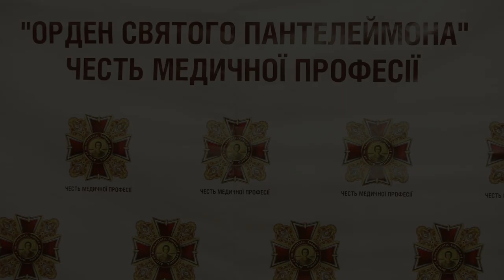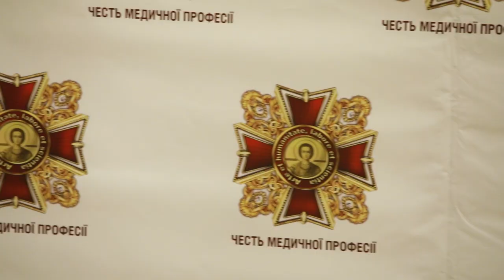Орден святого Пантелеймона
Під час засідання лауреатів Відзнаки «Орден Святого Пантелеймона» ухвалено рішення про створення однойменної громадської організації, яка впливатиме на політику у сфері охорони здоров'я.

«Ідея полягає в тому, щоб створити організацію, яка б називалась «Орден Святого Пантелеймона». До її складу увійдуть ті, хто нагороджені цією відзнакою. Будемо розгортати свою діяльність і будемо впливати на деякі моменти в житті держави”, - заявив Князевич.

Він повідомив, що до складу організації увійдуть як нагороджені медалями та орденами, так і номінанти, яких обирали в усіх регіонах України. Нова організація матиме представництво на регіональному рівні, в трудових медичних колективах.

У цьому зв'язку міністр охорони здоров'я Зоряна Скалецька зазначила: “Створення ордену, створення Поважної ради і запуск цього руху є як тим давно очікуваним напрямком консолідації медичної спільноти навколо кращих умів, найкращих фахівців, так і сигналом для всіх українців, що медичні працівники, лікарі — це ті, хто самовіддано працює для порятунку життя, покращення здоров'я, для допомоги тим, хто страждає”.

Вона відзначила, що наразі реформи в медицині запускаються одночасно за різними напрямками, тому допомога професійної спільноти лікарів украй важливі.